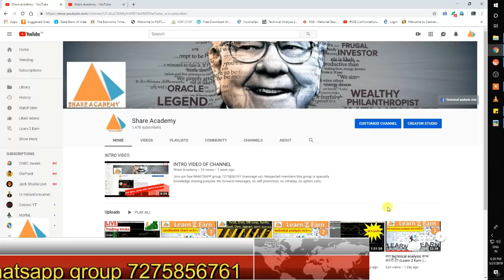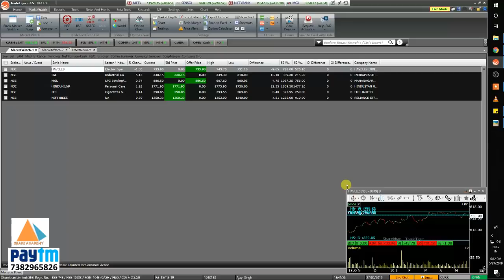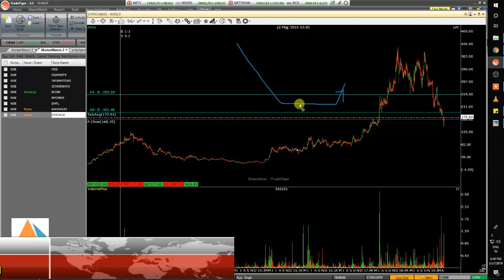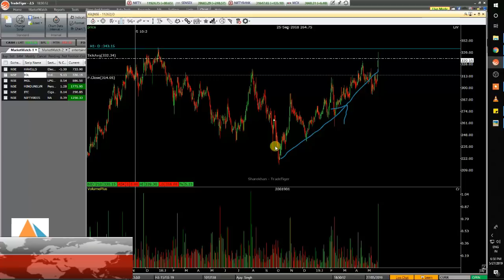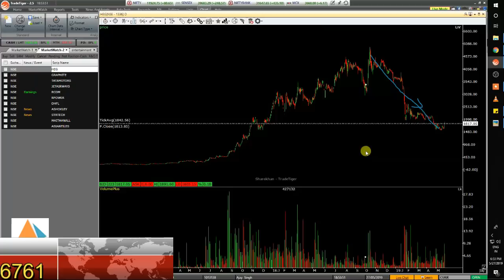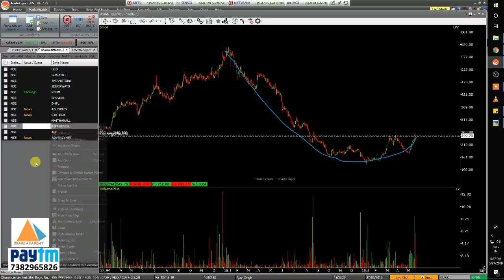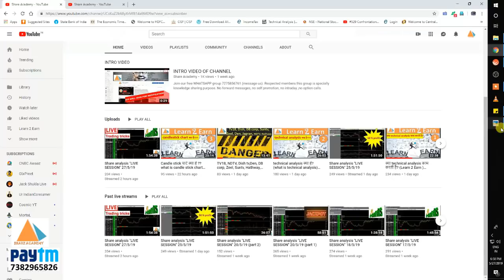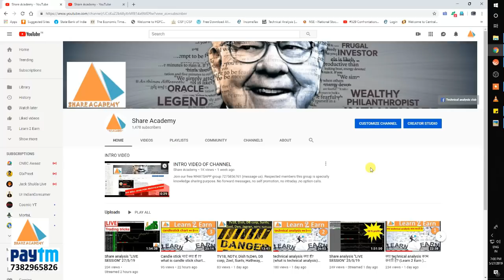Trend analysis क्या है? (what is trend analysis)(Learn 2 Earn ) Episode-4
Hello Entrepreneurs ! Welcome to the "Live Share Analysis Stream ". Join our TELEGRAM CHANNEL (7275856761)

1) - Guide to technical analysis & candlesticks.( HINDI)
2) - kaise stock market mein invest kare (HINDI)
3) - Rich and poor dad.
4) - Romancing the balance sheet.
5) - Riding the roller coaster.

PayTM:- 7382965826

1. Ask only one share in one message.
2. If query is not taken ask again with "Repeat ".
3.No "Future & Options "
3. Please be respectful to everyone in the chat.
4. Please no politics or religion.Keep it business oriented.
6. No hate speech (racism, homophobia, etc)